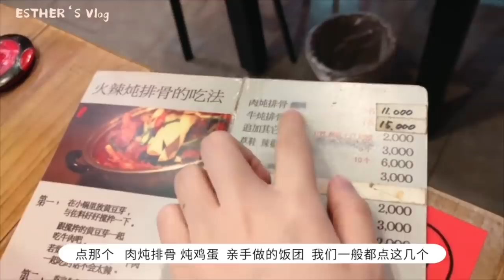【ENG 虞书欣 Vlog.13】 欣欣子的可爱日常！带你一起逛韩国买手店~| 韩国逛吃 & 美妆教程 | 韩国之旅 part3 | Esther's Vlog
■□戏精欣欣本色出演剧集看这里■□ Esther's TV Show and Music Playlist
Mike、虞书欣《我的奇妙男友2之恋恋不忘》影视原声音乐playlist：

■□又美又飒的欣欣舞台直拍（必看！）■□  Esther On Live

■□欣欣的超可爱日常vlog■□ Esther‘s vlog
虞书欣的Vlog | Vol.1 不拍戏的时候都干嘛？

music credit
Wake Up by MBB
Discover Wanderlust by Declan DP